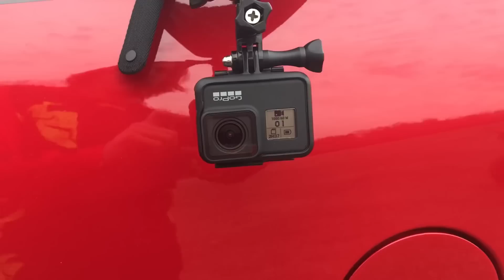2019 Yamaha Raptor 700 with new GoPro Hero 7!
I finally picked up a new GoPro Hero 7!

I planned on mounting it on my bumper this ride but I lost my mini screw driver and couldn’t adjust my mount. The footage I did collect turned out well! They’ll be more to come!

2019 Yamaha Raptor Special Edition
HMF Full Exhaust System
Power Commander 5
ESI Extra Chunky grips
Pro Armor Bully front bumper
Alba Racing rear grab bar
Alba Racing gas cap
Upp Racing case saver
Quadboss wheel spacers
Warning Plate Delete